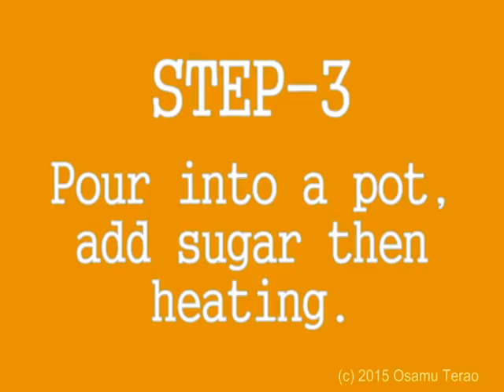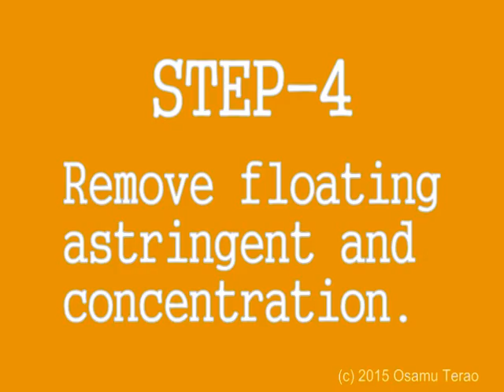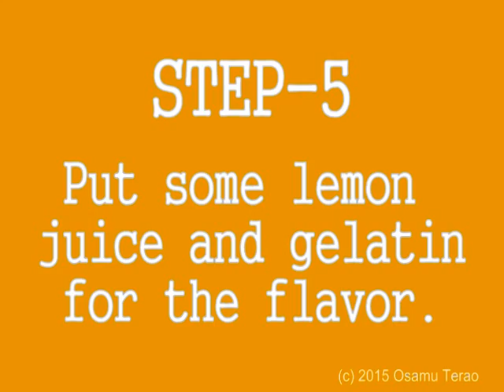HOW TO MAKE FIG JELLY (HomeSchool, Cooking)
Fruit Jelly is one of the favorite foods for most of children. Yet nowadays many children born in city area don't know how to make it, how the chemistry and  physics working in the process of cooking. So I demonstrate here to teach those things in making Fig Jelly from my garden harvest.

Home teacher may teach, depend on children ages though, SOL and GEL difference, Hydrogen Bond and Polymer Solubility, Heating and the state change, ,, etc. But all those are just a matter, the most important here, must be taught, is Science exists always in DAILY LIFE!

P.S.:
I didn't add any synthetic preservatives, nevertheless it's still eatable at Nov.18, the situation has not kept sealed but opened in refrigerator.